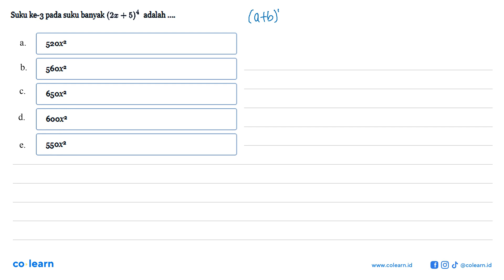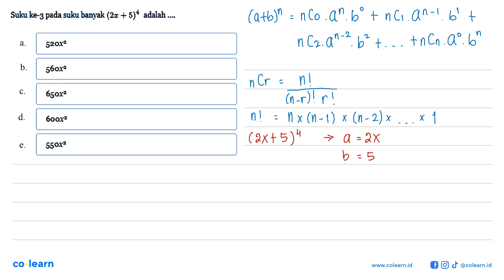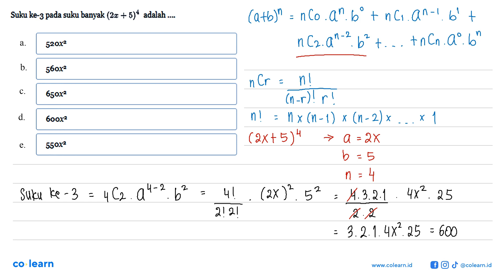Suku ke-3 pada suku banyak (2x+5)^4 adalah ...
Topik atau Materi: Pengetahuan tentang Suku Banyak - Polinomial - ALJABAR - Matematika Kelas 11 SMA -

00:00 : Bedah Soal
01:00 : Konsep, rumus dan pengertian Pengetahuan tentang Suku Banyak
01:18 : Langkah penyelesaian soal
01:34 : Jawaban akhir
02:04 : Penutup